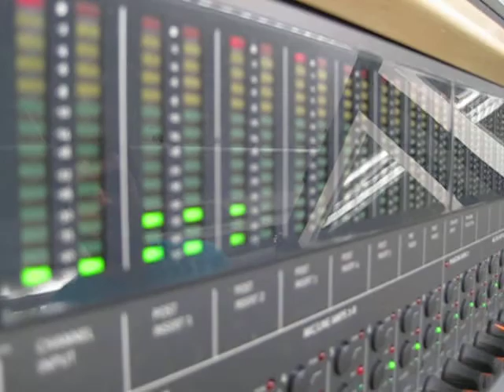2011 Recording 7